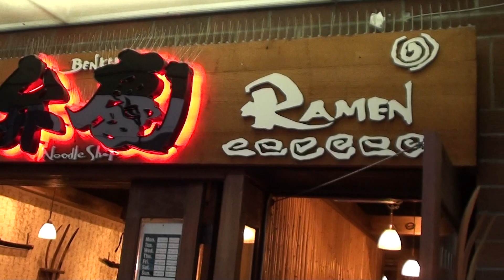sunny b-day 2010 before ramen